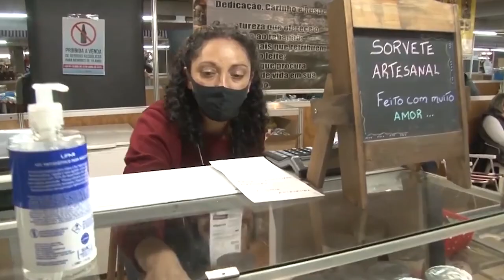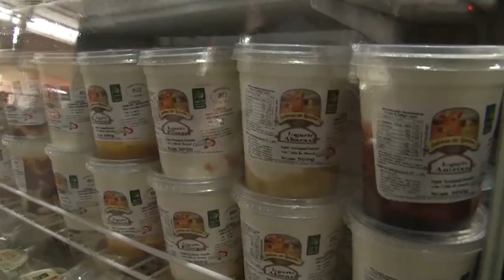Inscrições abertas para expositores - Pavilhão Agroindústria Familiar Expointer - Rio Grande Rural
Estão abertas as inscrições para as agroindústrias familiares, empreendimentos de flores e de artesanato para a Feira da Agricultura Familiar na 45ª Expointer. Neste ano, a feira ocorre de 27 de agosto a 4 de setembro, no Parque de Exposições Assis Brasil, em Esteio.